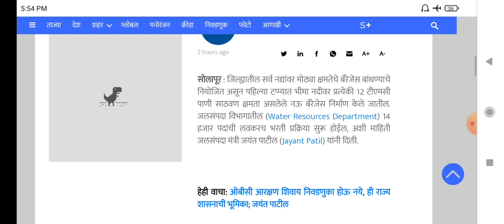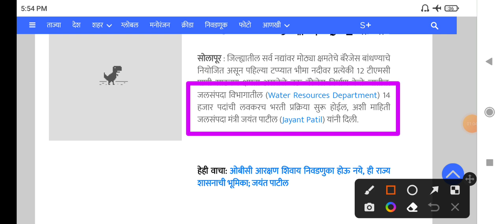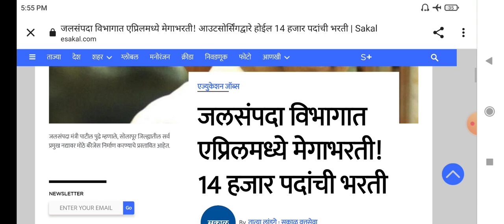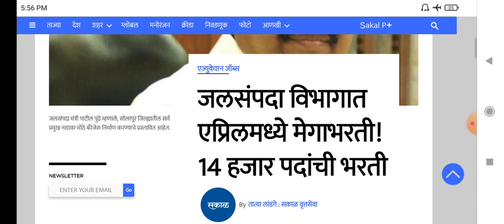सरळसेवा भरती अपडेट्स | 14,000 पदासाठी जाहिरात येणार | अत्यंत महत्त्वाचे अपडेट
🙏 Welcome to

pavitra portal,
shikshak bharati,
shikshak bharati 2022,
recruitment 2022,
teacher recruitment 2022,
teacher recruitment,